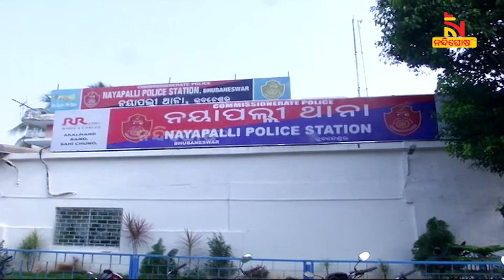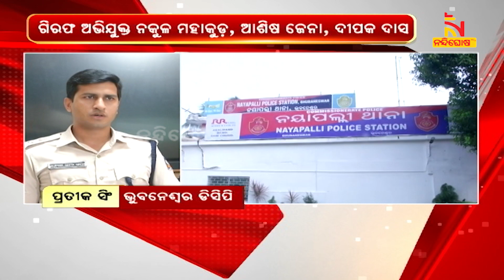୭ ଜମି ଦଖଲକାରୀ ମାଫିଆଙ୍କୁ ଗିରଫ କଲା ନୟାପଲ୍ଲୀ ପୋଲିସ | NandighoshaTV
ରାଜଧାନୀରେ ମାତିଛନ୍ତି ଜମି ମାଫିଆ  । ୧୦ କୋଟିର ଜମି ପାଇଁ କୋଟିଏ ଟଙ୍କାର ନେଉଛନ୍ତି ବଟି । ୭ ଜଣ ଜମି ପୋଜେସନ ମାଫିଆଙ୍କୁ ଗିରଫ କରିଛି ନୟାପଲ୍ଲୀ ପୋଲିସ

* DishTV Channel No: 1367
* Airtel Digital TV Channel No: 611
* TATASky Channel No: 1779
* hathw@y Channel No: 731
* Ortel Channel No: 707
* Videocon d2h Channel No: 840
* SITI Channel No: 17 & 458
* GTPL Channel No: 719
* SUN Direct Channel No: 667
* Asianet Channel No: 219